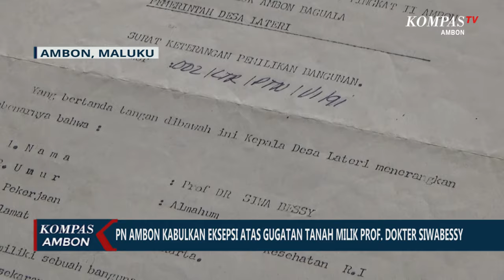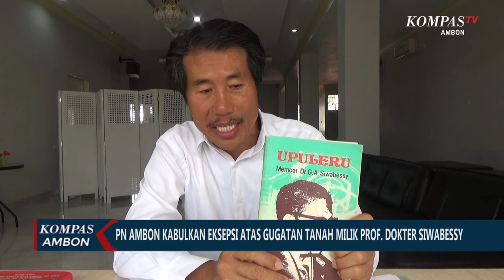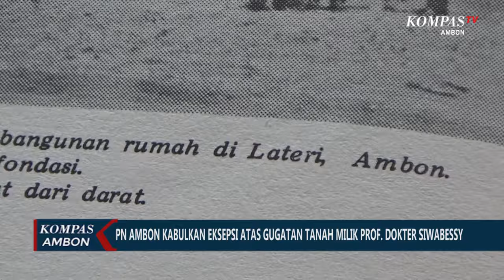Gugatan Tanah Milik Mantan Menkes Asal Maluku Prof. Dokter Siwabessy Telah Diputuskan PN Ambon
AMBON,KOMPAS.TV-Perkara gugatan tanah milik Prof dokter Siwabessy mantan menteri kesehatan asal Maluku yang terletak di Kelurahan Lateri. Kecamatan Baguala, Kota Ambon ini telah diputuskan Pengadilan Negeri Ambon pada Selasa 29 Agustus 2023, yakni mengabulkan eksepsi tergugat yaitu ahli waris keluarga Prof Dokter Siwabessy.

Perkara ini berawal sejak adanya surat pelepasan hak dari Pemerintah Negeri Halong kepada Marleen Petta tahun 2015, ternyata objek tanah tersebut milik Prof Dokter Siwabessy yang didapatkan dari pemerintah pada tahun 1972 berdasarkan surat nomor I.AGR.542/A/1972 sebagai balas jasa atas pengabdiannya.

Sebelumnya Marleen Peta mengajukan gugatan ke Pengadilan Negeri Ambon dengan menggugat ahli waris Prof Dokter Siwabessy berdasarkan surat pelepasan hak yang dikeluarkan Pemerintah Negeri Halong dengan objek sengketa berupa sertifikat hak milik nomor 1185.